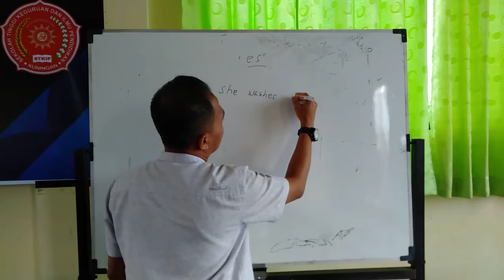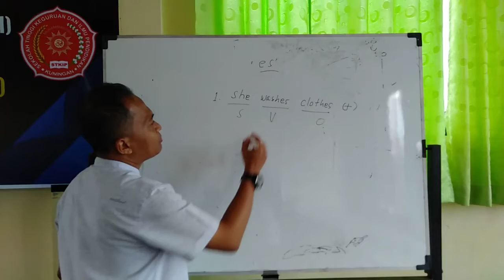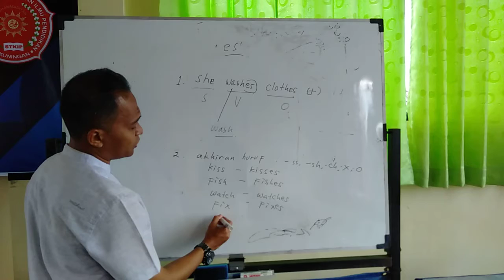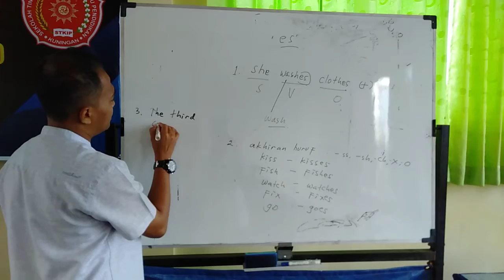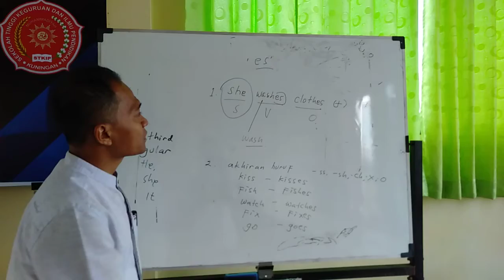Penambahan "es" dalam Kata Kerja - Bahasa Inggris (Nanan Abdul Manan)